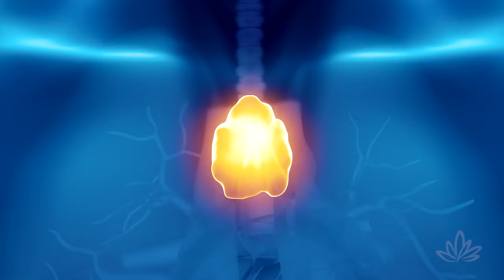Activate Your Eighth Chakra To Increase Your Spiritual Awareness | Deborah King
✅Discover how to take advantage of Mindvalley membership for a surprisingly low annual price by watching First hour FREE prerecorded live call

In this short video, master healer Deborah King walks you through a simple yet powerful technique to help you tune into this lesser-known (but incredibly powerful) chakra.

IMPORTANT TIMESTAMPS:
00:00 Introduction
01:44​ Spiritual Chakra
02:33​ Exercise of Spiritual Chakra
08:08​ Benefits of Eighth Chakra